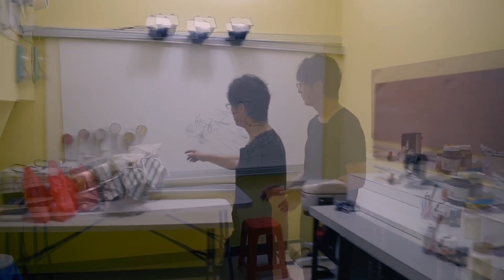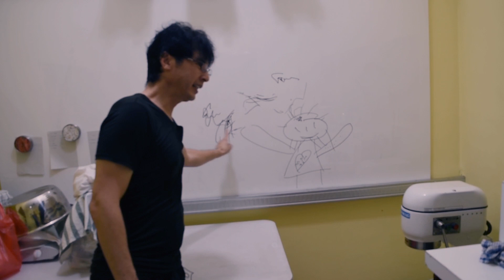PAGI HARI INI SANTAI SAJA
➝ Herman Markus Wenas

►Recorded With
 ➝ GOPRO 8